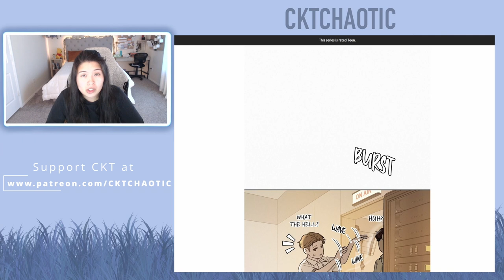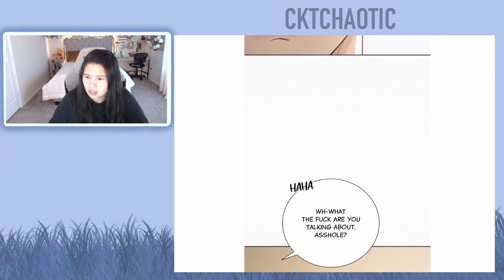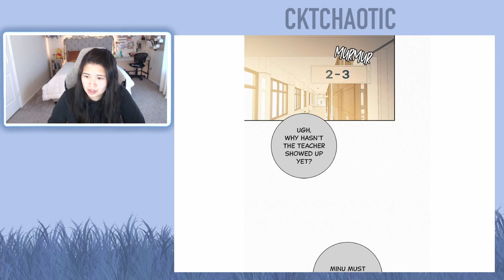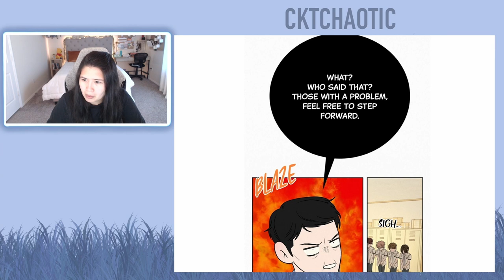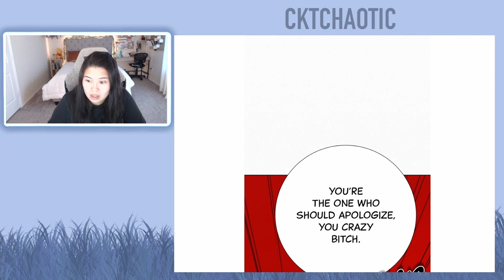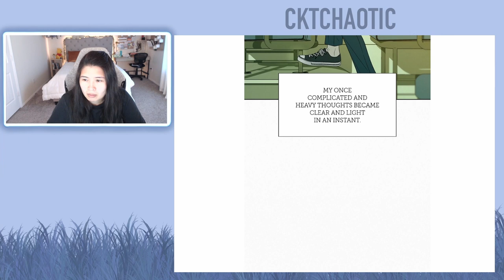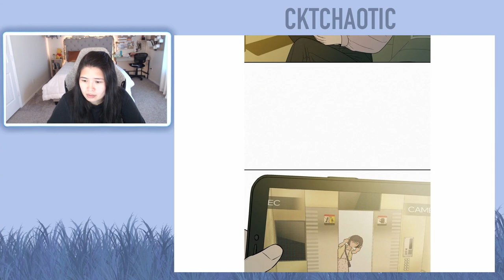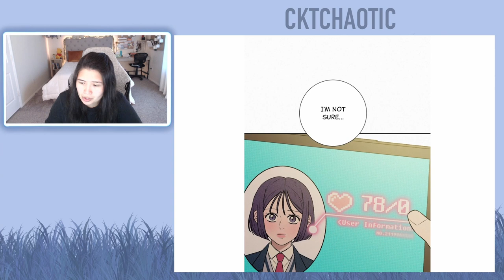Operation: True Love Webtoon - Chapter 64 and 65 (Eng) - Full Reading/Reaction